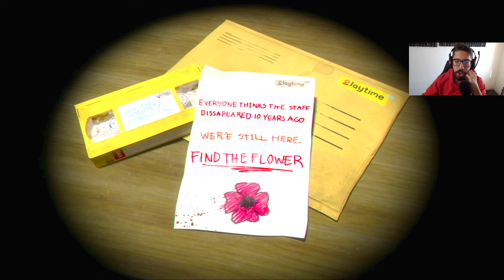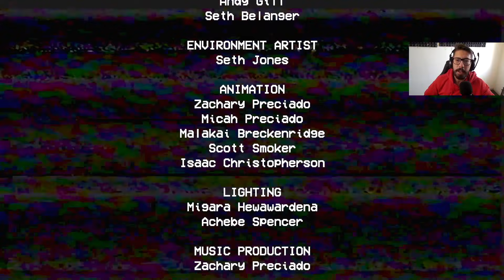Bu Fabrikadaki İşçiler 10 Yıldır Kayıp. Poppy Playtime